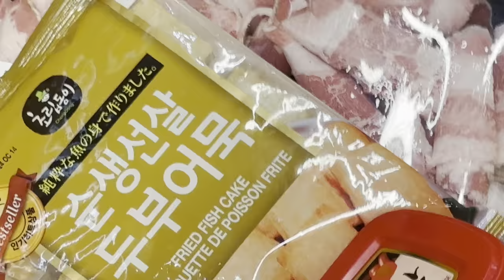spending the new years alone + getting a new camera lol | Jay Perez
I need to get a new hobby so hopefully this camera will help me go towards getting one lol